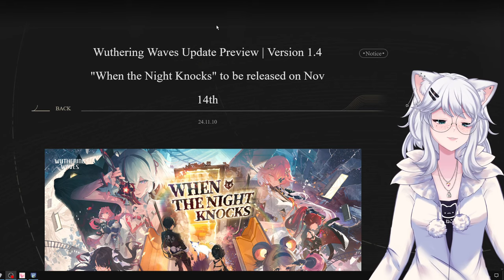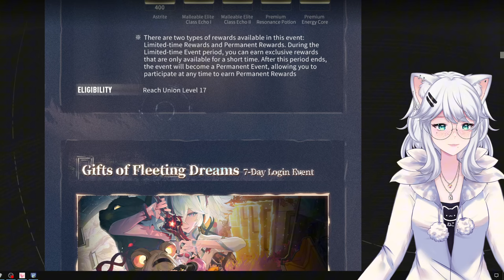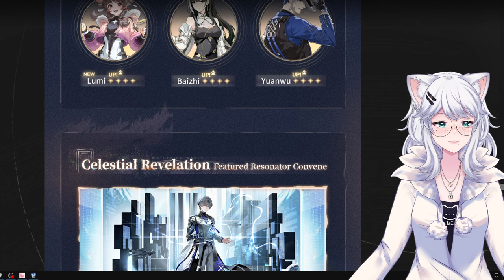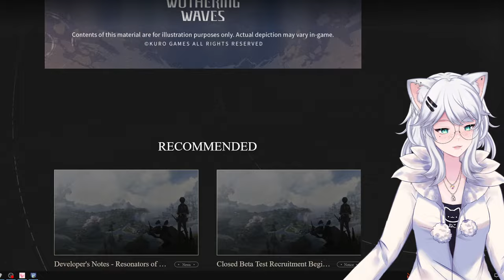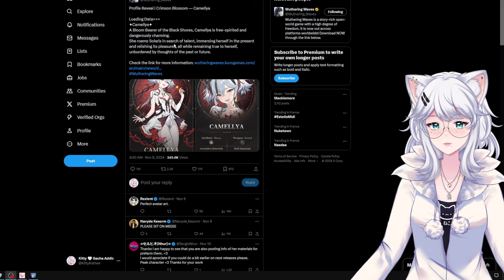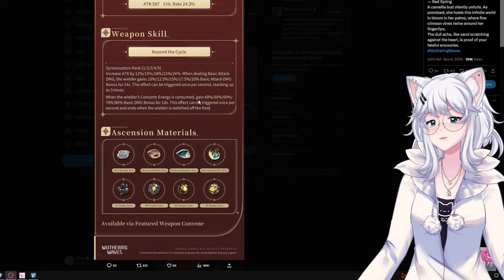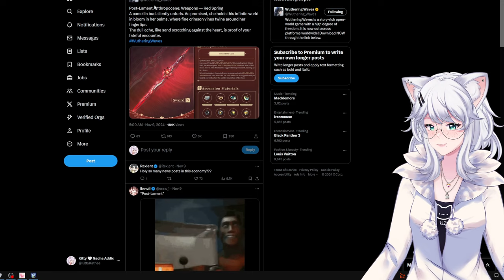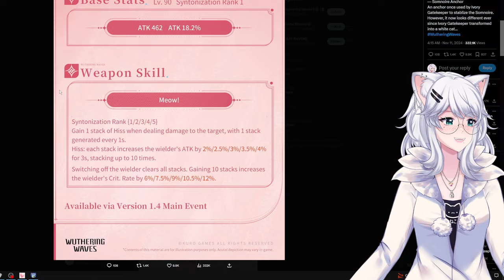THESE UPDATES LOOK UNREAL! | Wuthering Waves Update Preview | Version 1.4 “When the Night Knocks”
Join KIttyKathee as she explores the new story chapters, challenging bosses, and stunning visuals.

Is this the update that will take Wuthering Waves to the next level? Let's find out together!

0:00 Intro
0:48 Somnium Labyrinth
3:23 Gifts of Fleeting Dream
3:47 Illusive Realm
5:08 Beyond the Waves
5:37 Tactical Simulacra
5:59 Ragunna Sales Blitz!
8:04 Banners
19:50 Camellya